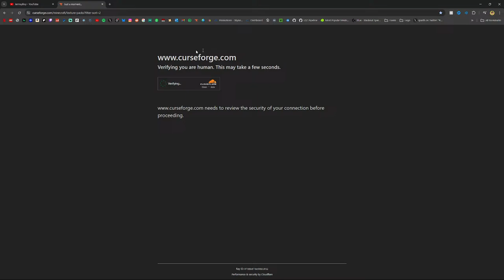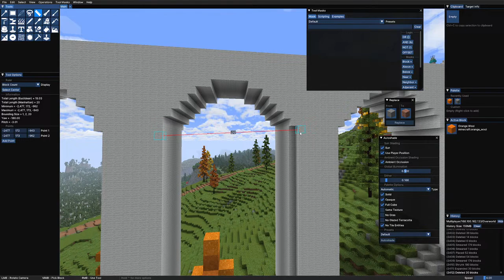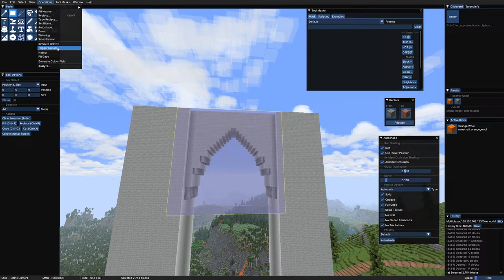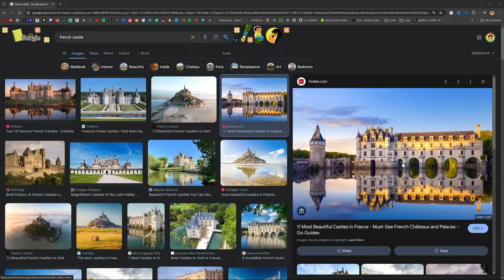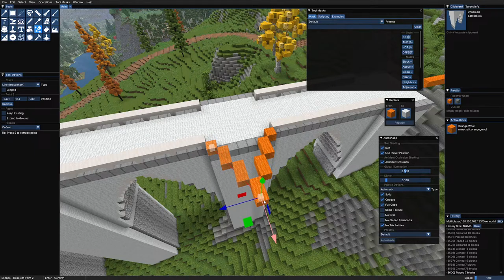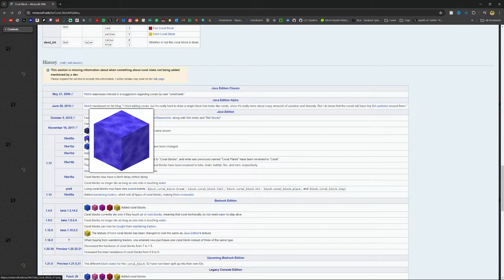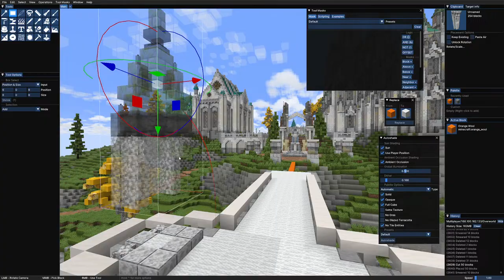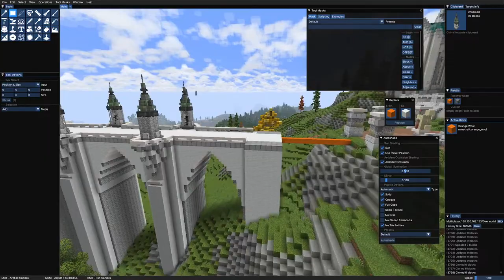Creative Academy Planning | Minecraft Creative 1.20 LIVE !join